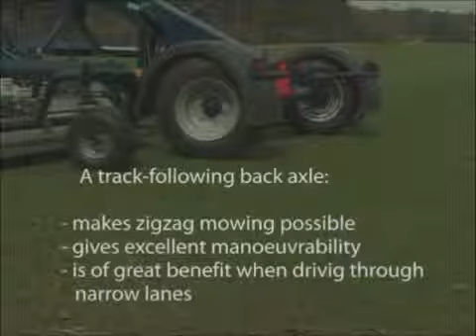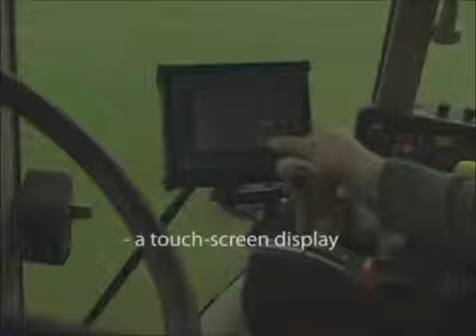Green Clipper 5 - Parosha Innovators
The Green Clipper 5 is a electric driven lawn mower.